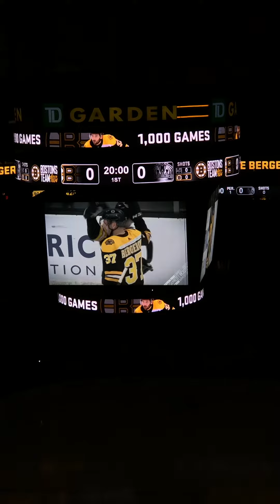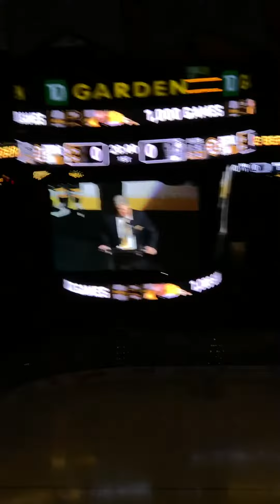Patrice Bergeron 1,000 Game Tribute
Patrice Bergeron 1,000 Game Ceremony 2/9/19